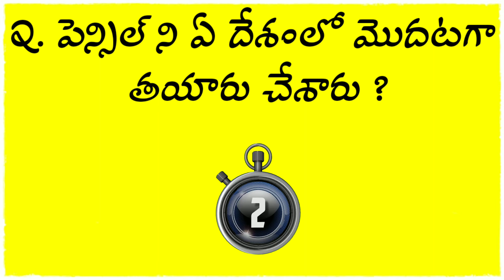Intresting Quiz Questions Telugu | GK Questions Telugu General knowledge questions telugu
teluguquiz

humanlife quetions#quizquestions

Life Secrets Quiz questions | Human Life Gk Quiz Questions quizquestions interestingquestions gkquestions gkanswers questions questions and answers human life secret quiz questions and answers .
 general knowledge quiz telugu,

quiz by quiz తెలుగు answers,

gk questions in telugu online test ,

latest gk bits in telugu,